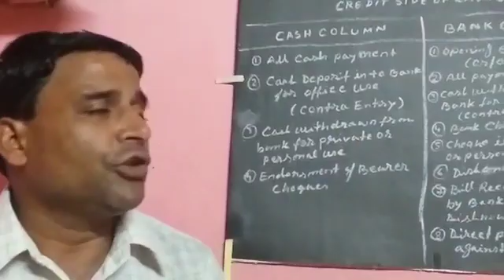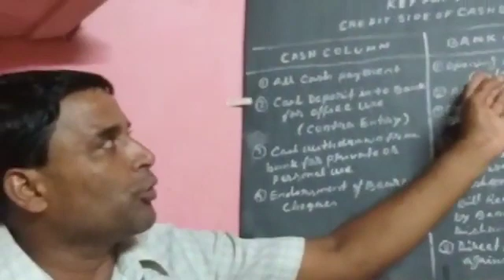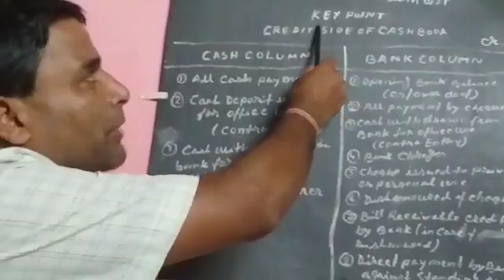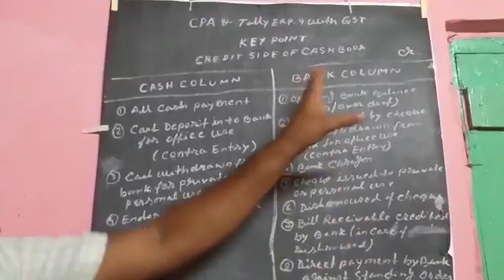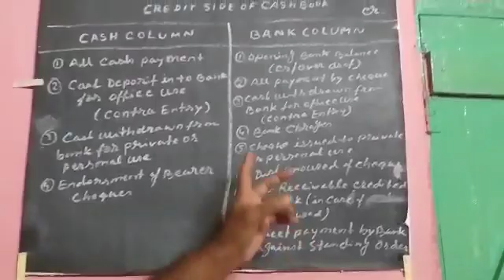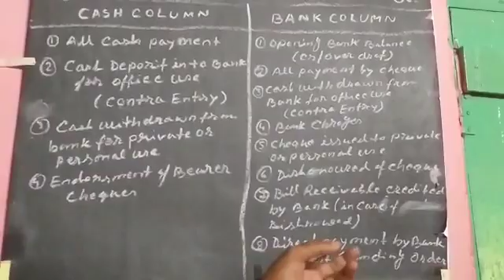CPA TALLY WITH GST . L- 122.. AM - 19